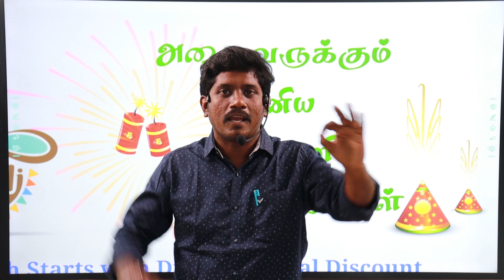TNPSC குரூப் 1 TEST BATCHல JOIN பண்ணிடீங்களா ? கடைசி வாய்ப்பு மிஸ் பண்ணாதீங்க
FOR TNPSC  ASSISTANT COMMISSIONER OF LABOUR MATERIALS CALL/MESSAGE 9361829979

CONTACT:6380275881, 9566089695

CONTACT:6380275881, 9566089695